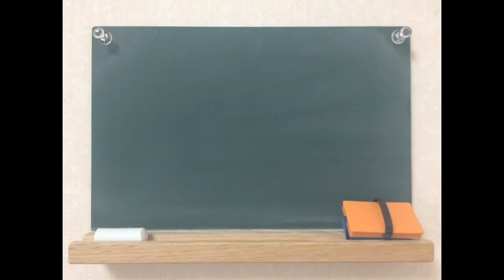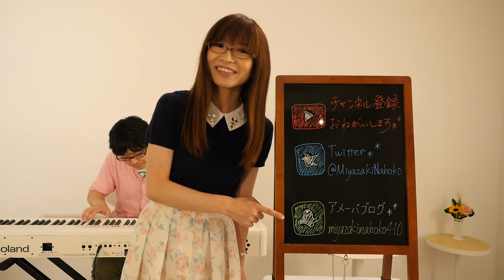【第138回】ふんわり ふんわり／宮崎奈穂子